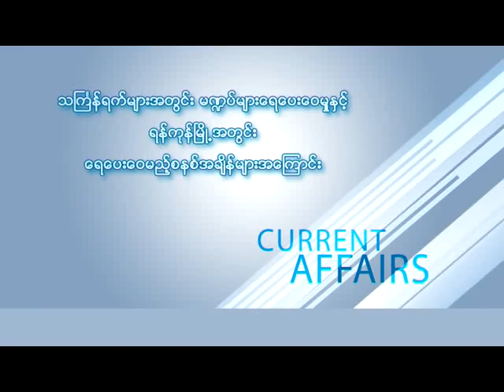Thangyan Water Pay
သၾကၤန္ရက္မ်ားအတြင္း မ႑ပ္မ်ားေရေပးေ၀မွဳႏွင့္ ရန္ကုန္ျမိဳ႕အတြင္း ေရေပးေ၀မည့္စနစ္အခ်ိန္မ်ားအေၾကာင္း